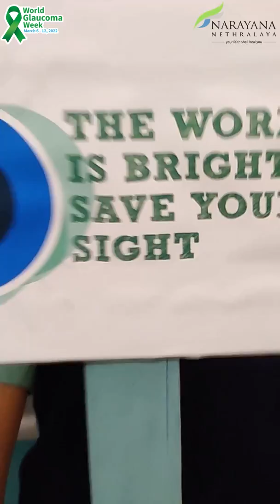WORLD GLAUCOMA WEEK: THE WORLD IS BRIGHT, SAVE YOUR SIGHT’ | Glaucoma Awareness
Glaucoma is a chronic, progressive, degenerative disorder of the optic nerve that produces characteristic visual field damage. Glaucoma is the second cause of blindness, and importantly: it is irreversible.

It is estimated that around 80 million people have glaucoma worldwide. Approximately 50% of the individuals with glaucoma are unaware that they have the disease, and this number may be even higher in underdeveloped countries. This is because in its early stages, glaucoma is asymptomatic. If untreated, glaucoma may progress to blindness.

| Glaucoma Awareness